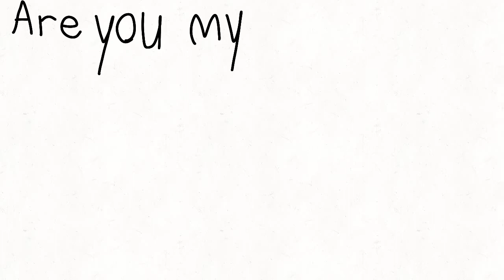There's Something Happening animation